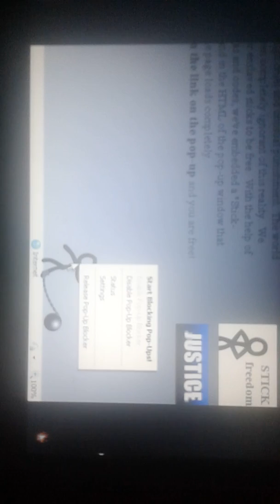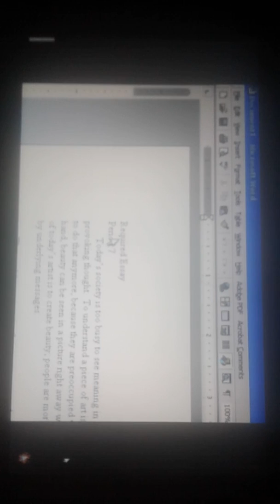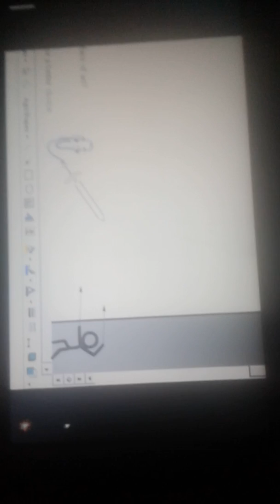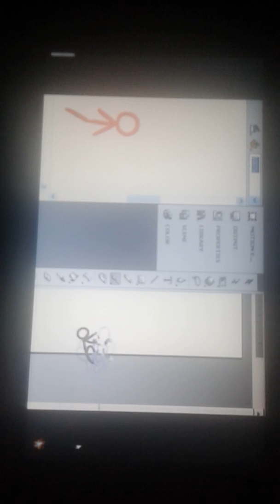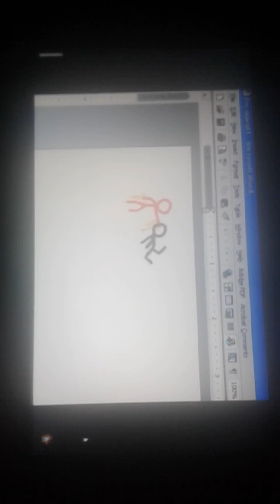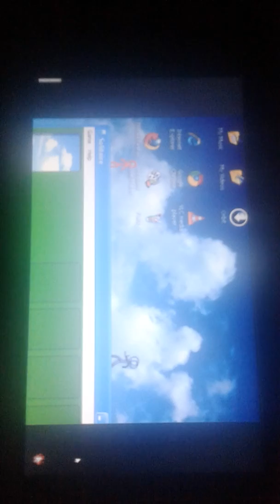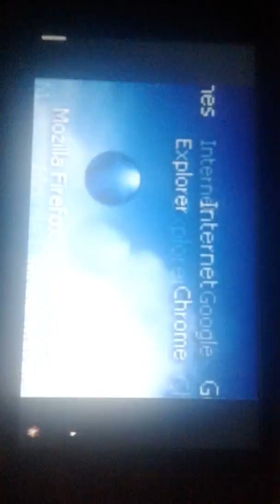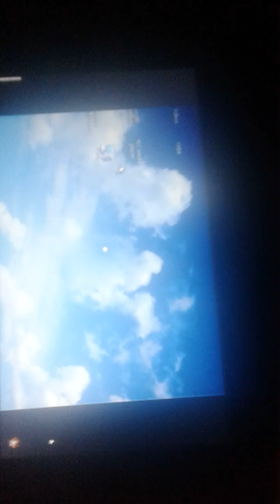ANIMATOR VS. ANIMATION lll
GJ2251 GJ22512